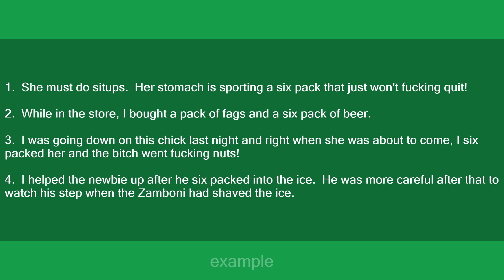six pack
Slang flashcards: